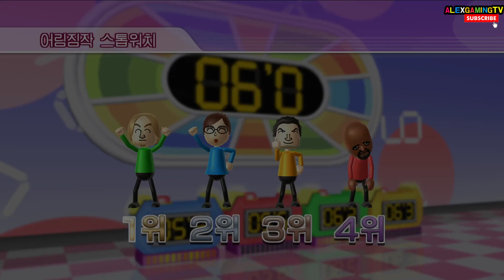Wii Party - Mii 맞추기 Swap Meet (Master CPU, Kr Sub, 한글자막 )